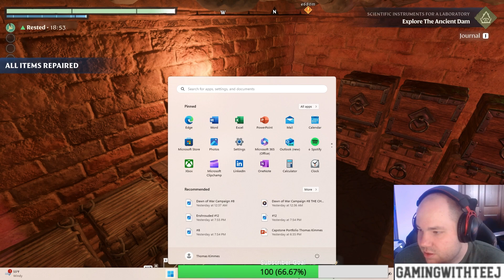Enshrouded | #13 FLAME LEVEL 6!!!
The realm of Embervale is lost. In their greed for magical power, your ancestors unleashed a pestilence that consumed the world.

Ignite the Ancient power of the Flame, and piece together the fragments of a story that unfolds below the surface.

Socials to keep up to date!